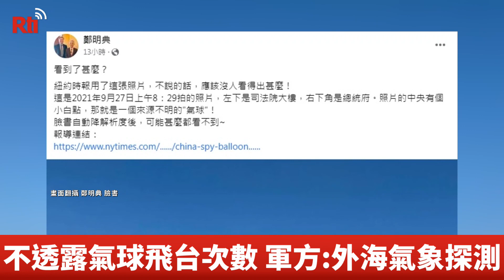英媒：中氣球飛台每月1次 國防部：不予評論【央廣新聞】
英國金融時報報導，台灣近年數十次觀察到中國軍用氣球飛入台灣空域，平均每個月1次，國防部今天(14日)不予評論，也不願透露掌握到的次數，但表示大部分都是屬於氣象探測用的氣球，在台灣外海飄移，要是飛行物經確認後有高度威脅，進入台灣領空，就會加以擊落。